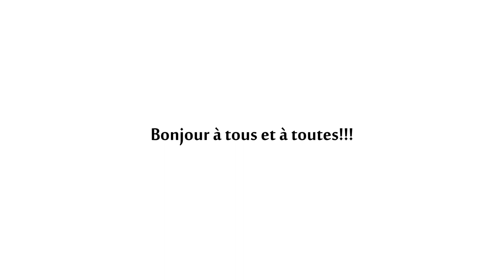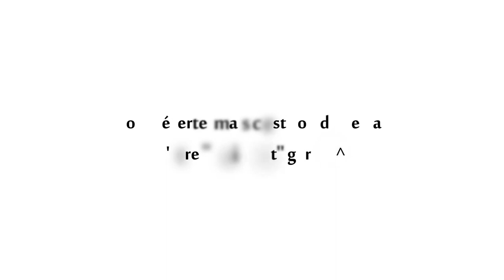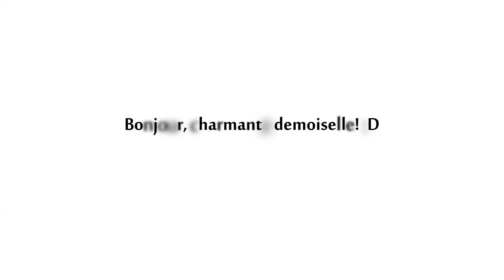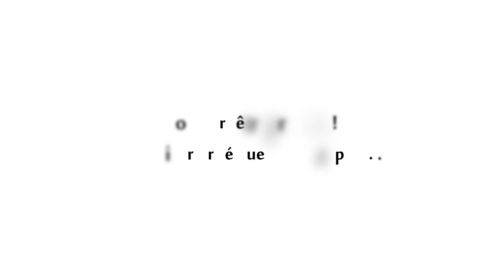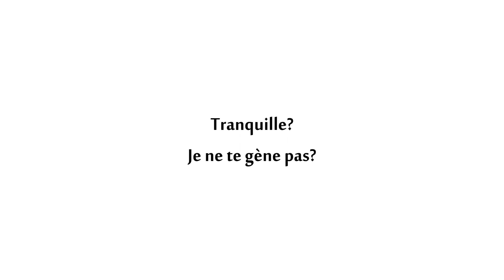★ Daily Observations - N°5